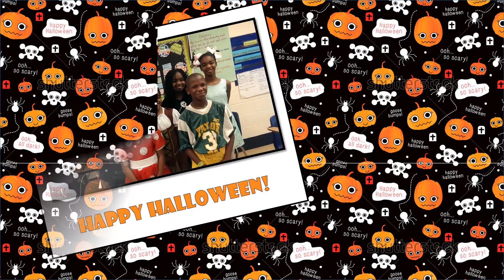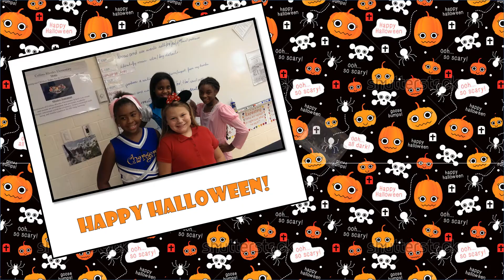Tiger Halloween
The Tigers celebrated making their 1st quarter AR goals by wearing their Halloween costumes.